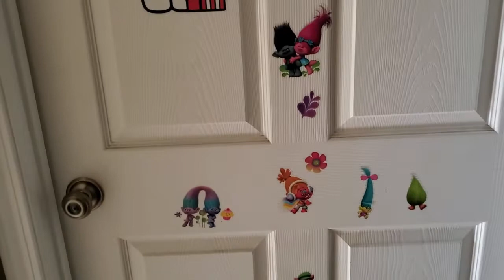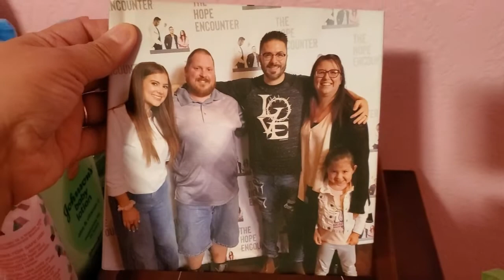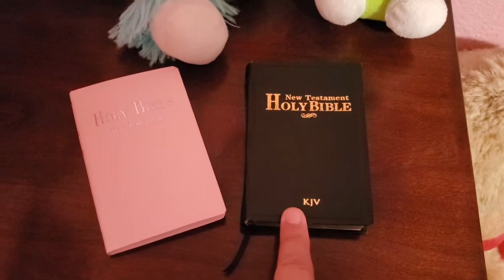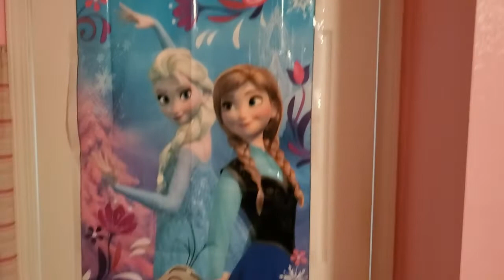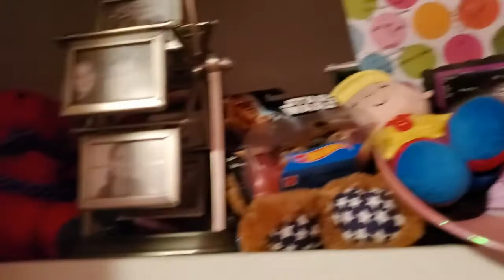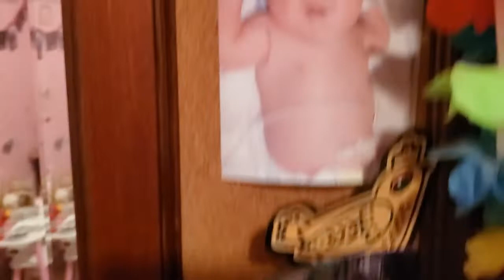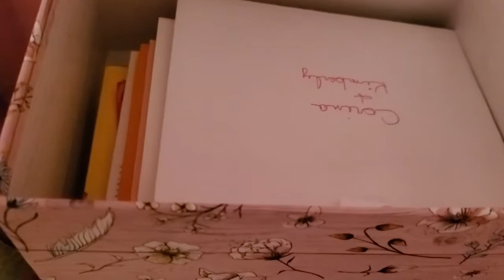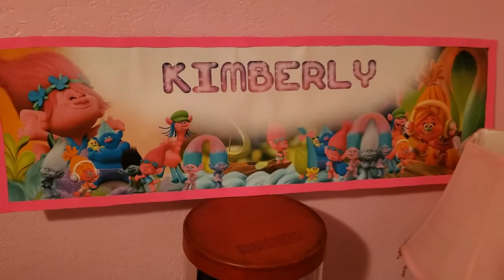The Grand Tour Of Kimberly's Room - Showing Off The Decor & Meaning Of Everything In It, Hello Kitty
This video is going to be a tour of Kimberly's room, showing off everything in it, and talking about the meaning of why things are in there and who got them for her.  We hope you enjoy this video.

KIMMYS CLOTHES
2370 W Cleveland Avenue